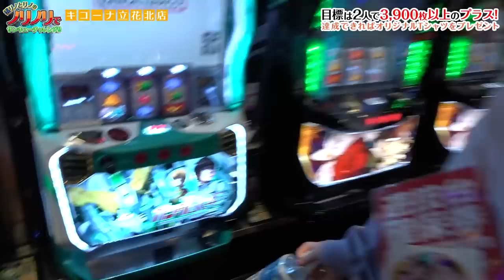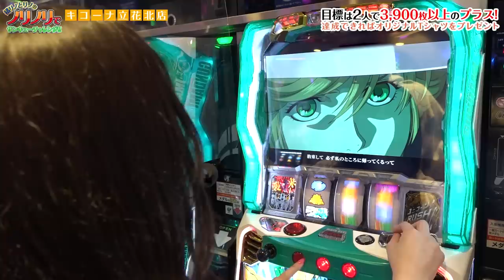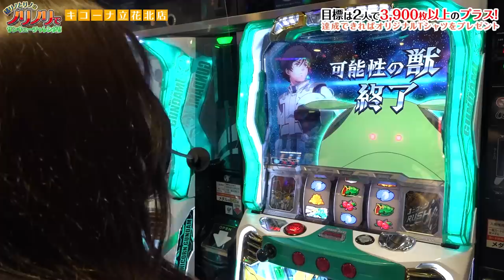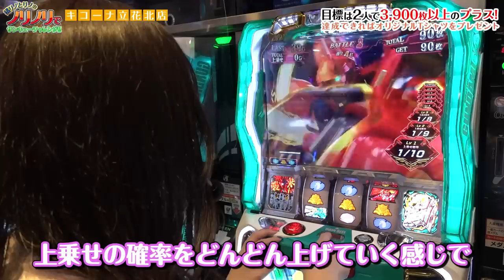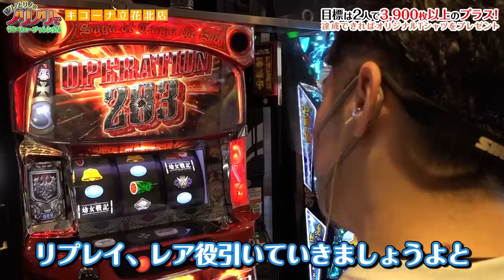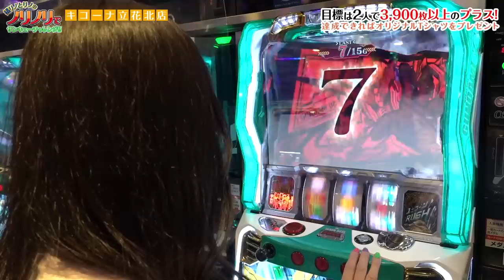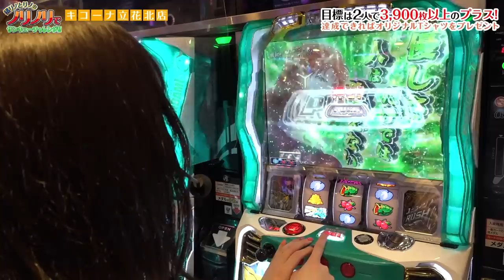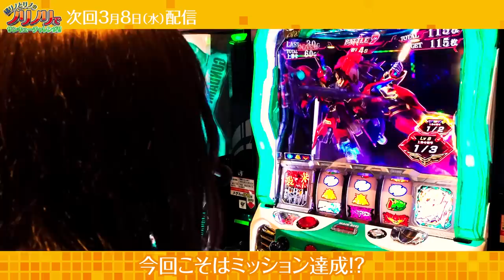橘リノとリノのノリノリでサンキューチャレンジ‼ ＃3（1/2）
次回配信日に間違いが御座いました。
次回放送は、4月8日（土）19：00です。

【番組説明】
　この番組は、橘リノさんとリノさんがノリノリで
　ノリ打ちミッションにチャレンジ‼
　３名様にプレゼント致します‼
　一緒にTシャツを着て、ノリノリで遊びましょう‼

【出演者】
　☆橘リノ

【収録店舗】
　☆ キコーナ立花北店
　　所在地：〒661-0025 兵庫県尼崎市立花町１丁目３−１６

《公式》キコーナ広報アカウント

キコーナグループ広報アカウント

関西を中心に全国展開するパチンコチェーン「キコーナグループ」が

□配信中番組□
【回胴の女帝】
打倒‼鉄人の名のもとに集められ、建てられた『回胴の館』
そこに集う芸能界を代表するセクシーと美貌を兼ね備えし４人のお嬢様が
館に訪れしチャレンジャーと対峙する。
出演者：森咲智美さん、今野杏南さん、長澤茉里奈さん、天使もえさん

　３名様にプレゼント致します‼️